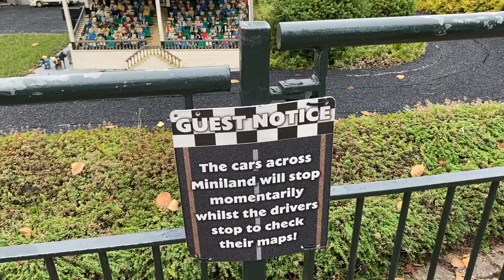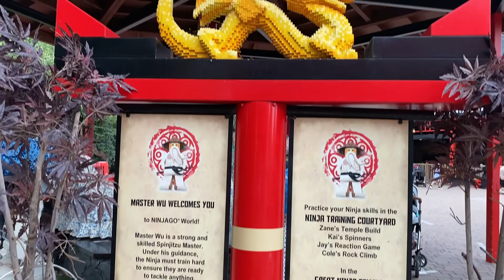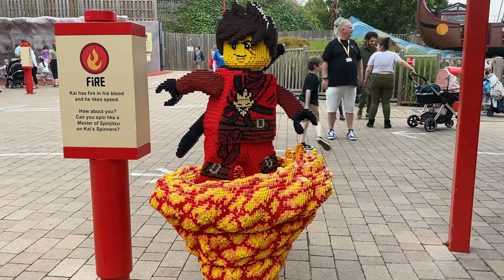Legoland Windsor August 2020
Family fun at Legoland Windsor on 15th August 2020. With no holiday abroad to look forward to in the immediate future, we make use of our new Premium Merlin Annual Passes for a wonderful summer weekend.

We remembered to record in Miniland, on Coastguard HQ, Laser Raiders, Jolly Rocker, Ninjago but had so much fun all around the park.